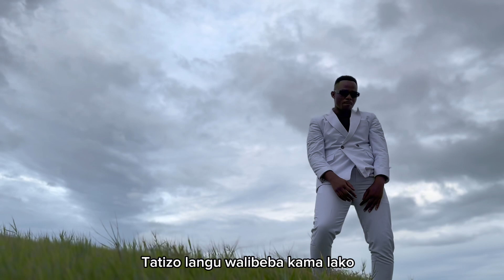Afro Jay -My Friend” (Official Video)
🔥  "My Friend" - OFFICIAL VIDEO IS HERE!  🔥

Get ready to vibe to the hottest new track!  💥

🎶  Produced by the one and only: @twizydady

👔  Styled to perfection by: @mkwanduleson